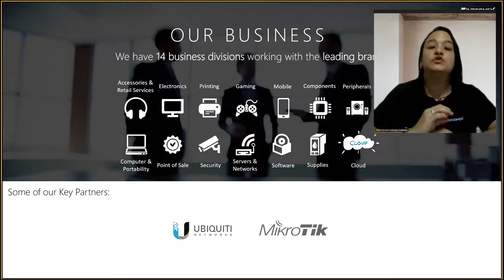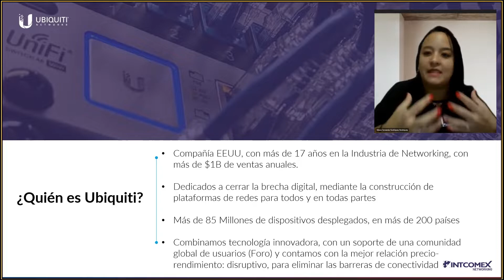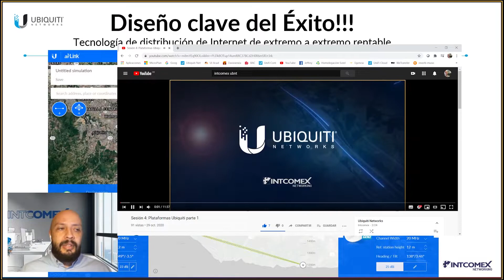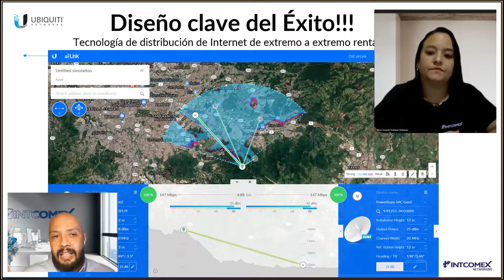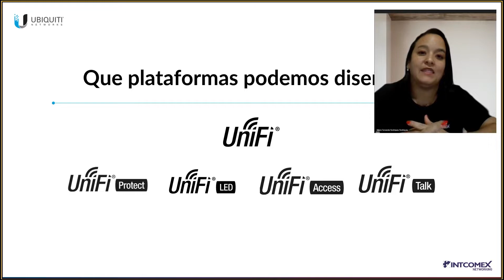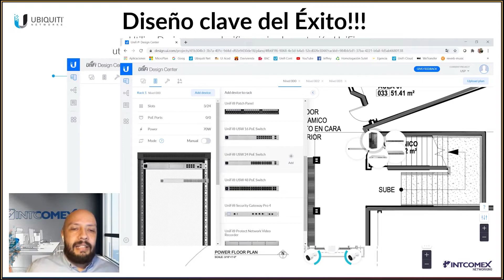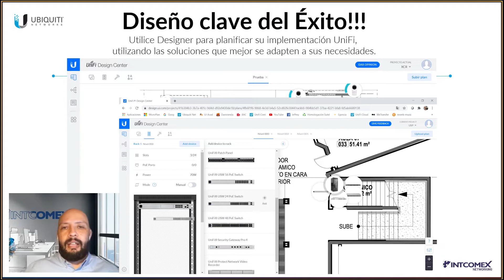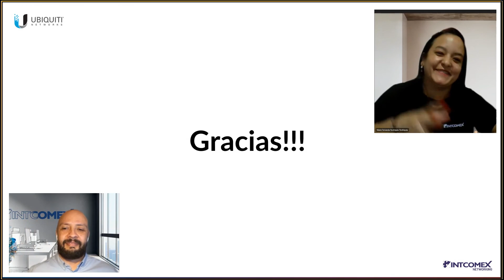Sesión 6: Plataformas Ubiquiti parte 3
Hoy nos acompaña Maria Fernanda Rodriguez & Jerry Aguilar PMs de Ubiquiti, conoce con ellos las herramientas de diseño Airlink y UniFi Desing.